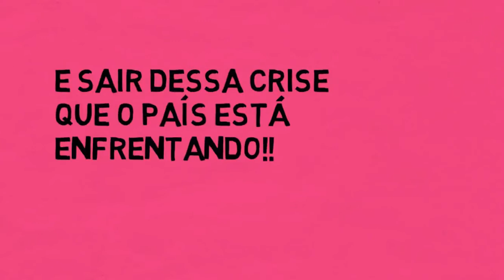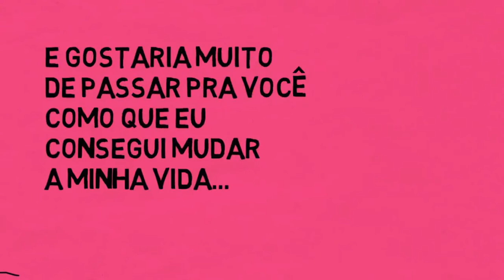DIY: TURBANTE DE TECIDO | CRIANDO E RECICLANDO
TAGS RELACIONADAS:

turbantes de tecido
turbante
turbantes da zoe
turbante infantil
como fazer turbante
turbante maria da paz